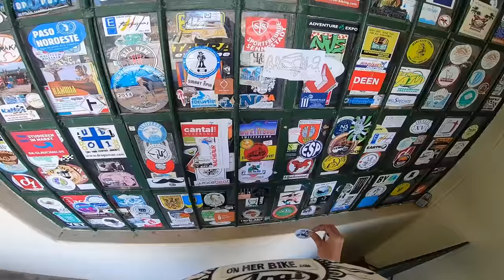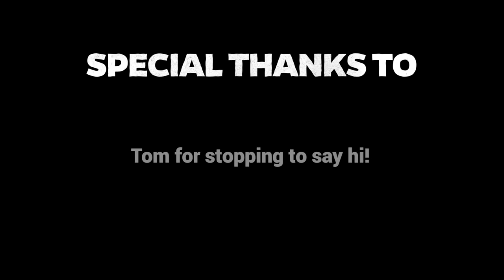Solo Adventure Ride through Namib Desert - EP. 134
This episode is from my ride from Walvis Bay to Solitaire. As I was enjoying the beauty of the Namib Desert and empty gravel roads, I bump into Tom, an adventure rider. And just like that, in the middle of nowhere, we've become friends. You gotta love Namibia!

VIDEO RECORDING DATE: SEPTEMBER 2021